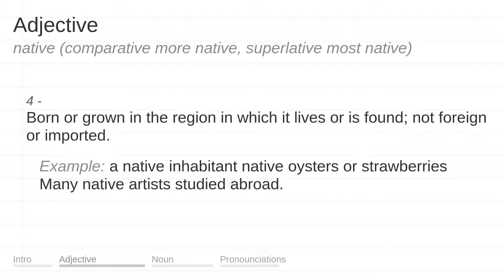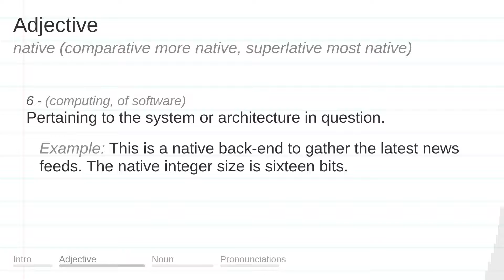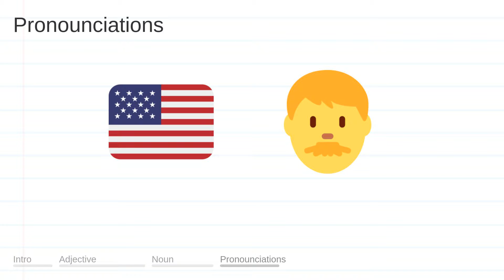NATIVE meaning, definition & pronunciation | What is NATIVE? | How to say NATIVE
What is NATIVE?
What does NATIVE mean?
How do you say NATIVE?
How to pronounce NATIVE?

NATIVE meaning - NATIVE pronunciation - NATIVE definition - NATIVE explanation